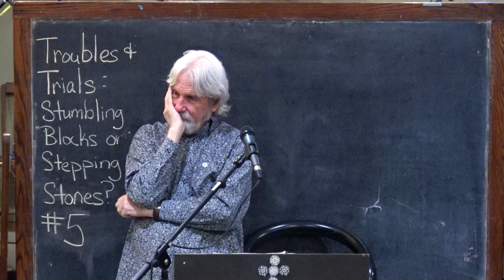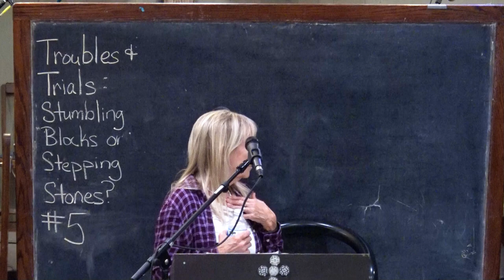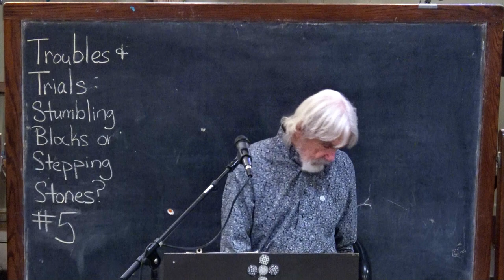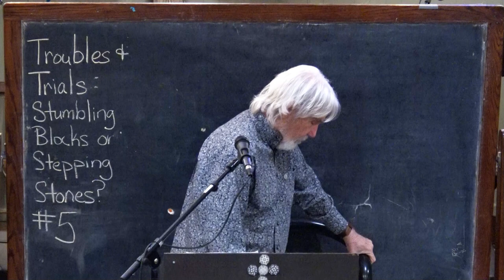Troubles & Trials #5 - Learning to Trust the Lord in the Affliction